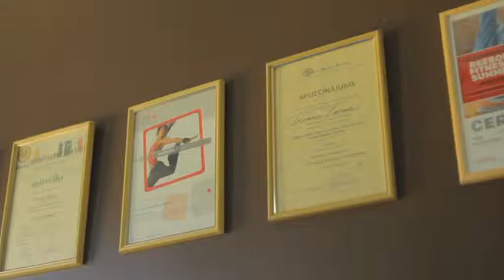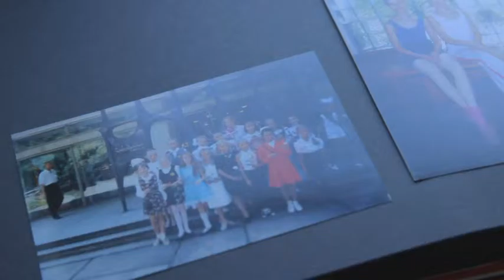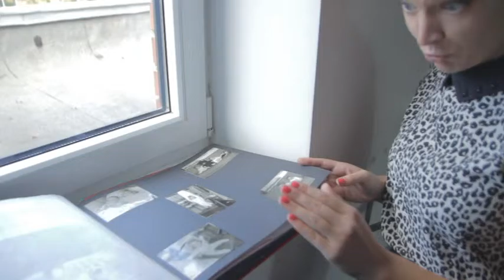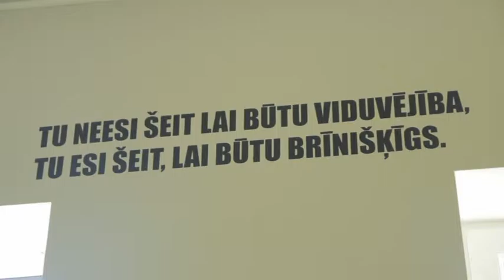"Latvijas stāsti. Personības" (04.10.2015.)